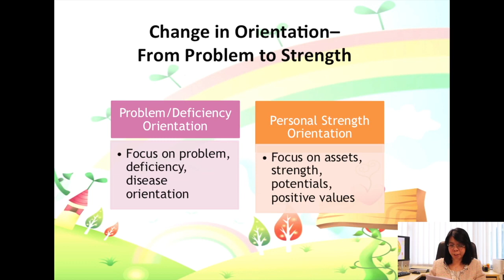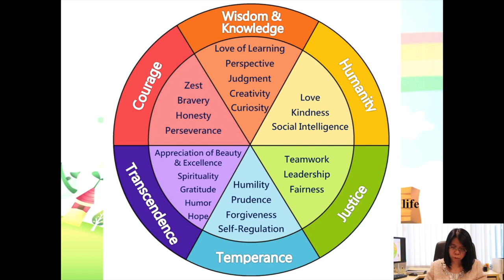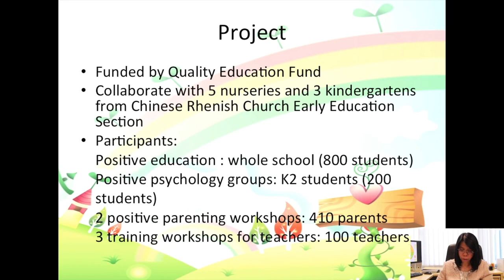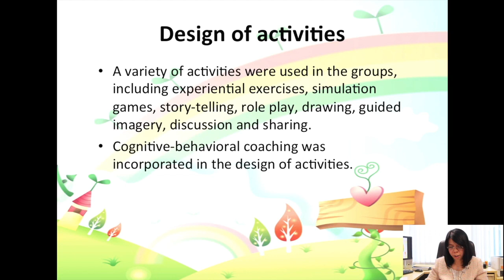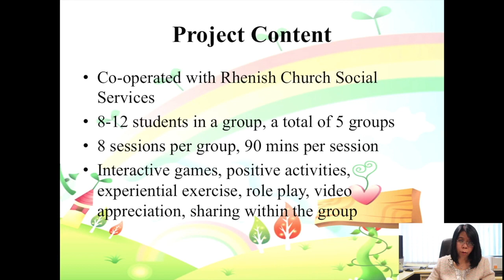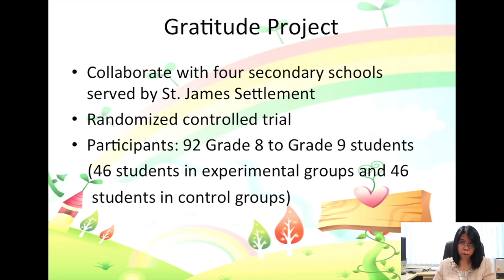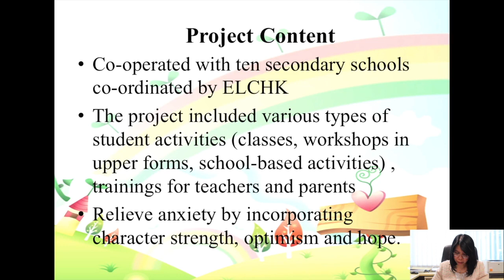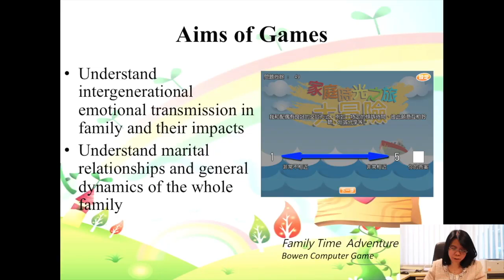City University of Hong Kong Positive psychology projects in Hong Kong 2020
Introducing Positive psychology projects in Hong Kong by Dr Sylvia Kwok